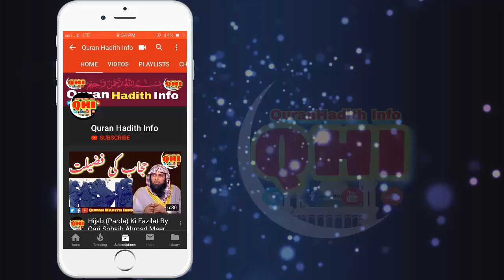Sajdon Ke Darmeyan Ki Dua Aur Fazilat?? || By Qari Sohaib Ahmed Meer Muhammadi Hafizahullah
Topic:-Sajdon Ke Darmeyan Ki Dua Aur Fazilat??
Speaker:-Qari Sohaib Ahmed Meer Muhammadi Hafizahullah

* Sclolars (Ulma) Of Our Channel :-
                     * Qari Sohaib Ahmed Meer Muhamadi
                     * Sheikh Tauseef ur Rehman
                     * Moulana Jarjis Ansari
                     * Iqbal Salafi